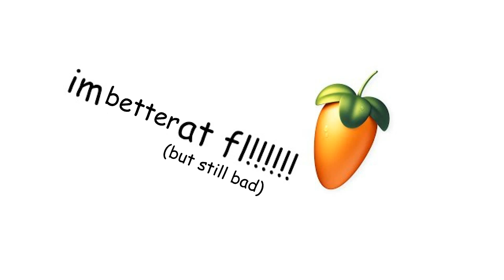Final Boss - im better at fl!!!!!! (but still bad)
Composer: the baddest piggy
Platforms: hahahahahah

shatted